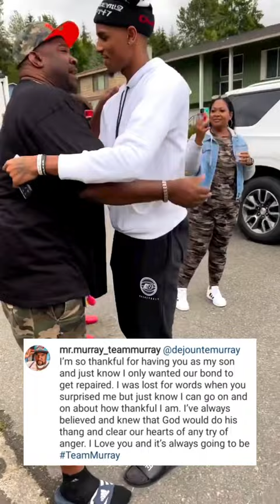Dejounte Murray surprised his dad with car for Father's Day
About Me:
My Name is Anthony, i'm from the country of basketball nation like where the basketball here is a religion. When i was a kid i used to dream visiting unfamiliar places or traveling the world. Currently i've been to many countries because of my work but i reckon this is not enough to fulfill my goal. Also, ever since i was kid i've always had a passion and love for basketball, in fact my love for the game never goes away no matter where i go. I would love to make more basketball videos or content and like every youtubers, with your help i can pursue my goal to become a legit YouTuber.